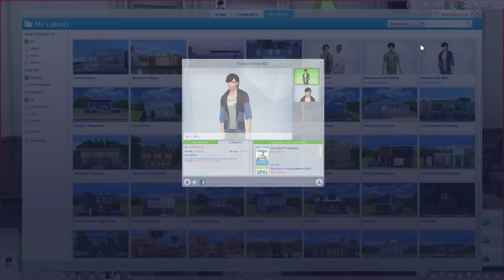MEETING PATRICK!💏😅 // MIRANDA SINGS HATERS BACK OFF! | THE SIMS 4 – Part 2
**OPEN ME**
In this part Miranda meets Patrick! Thank you so much to the person who created him :) We have a typical day in the house, lots of weirdness going on haha! Miranda sings some songs, is she getting better? She also now has 40 followers!

♥ SOCIAL MEDIA ♥